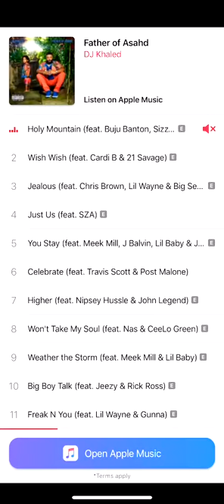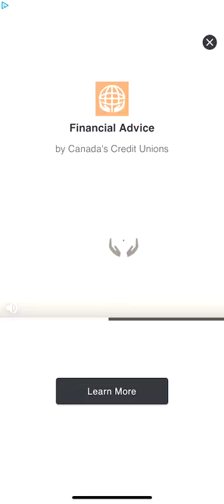Codycross Under The Sea Group 40 Answers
2:15 CodyCross Under The Sea 40 - 2
4:39 CodyCross Under The Sea 40 - 3
7:16 CodyCross Under The Sea 40 - 4
9:37 CodyCross Under The Sea 40 - 5

codycross answers,
cody cross,
cody crossword answers,
cosy cross answers,
codycross cheats,
codycross under the sea answers,
codycross under the sea group 40,
codycross under the sea group 40 puzzle 1,
codycross under the sea group 40 puzzle 2,
codycross under the sea group 40 puzzle 3,
codycross under the sea group 40 puzzle 4,
codycross under the sea group 40 puzzle 5,
group 40 codycross under the sea,
under the sea 40 codycross,
codycross game